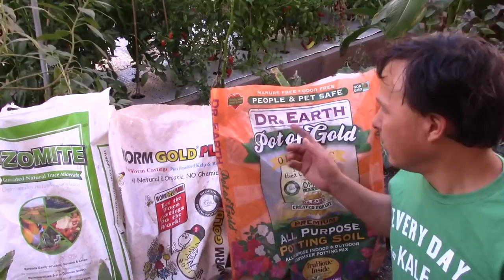My Top 12 Hacks to Save Time Vegetable Gardening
shares with you his top 12 Gardening that will save you time when vegetable gardening.

In this episode, John comes to you from his backyard organic vegetable garden and shares with you his top gardening tips that will allow you to have more time to do other things in life, grow food faster, and not have to tend to your plants or replant as often.  You will discover many common and even uncommon gardening hacks that John uses to save time and get everything done in life.

Jump to the following time-saving hacks:
00:36 How to Save 1/2 the Time Learning How to Garden Online
02:05 Set up an Automatic Irrigation System
03:27 Start from Transplants to Have Jump on Season
04:55 Use a Bulb Planter to plant Transplant
06:01 Grow Low Maintenance Crops
07:11 Grow Perennial Vegetables
08:45 Grow Wild and Rambunctious Vegetables
10:28 Aerate Your Compost
12:13 Do Research before you start gardening - Grow What Works in Your Area
13:50 Grow in Nutritious Soil and Use Good Amendments
16:06 Use Mulch to Cover Ground
17:17 Grow Crops that Grow Quickly

After watching this episode, you will learn 12 Gardening Hacks that are sure to save you some time when growing your own organic fruits and vegetables in your garden or on your farm.